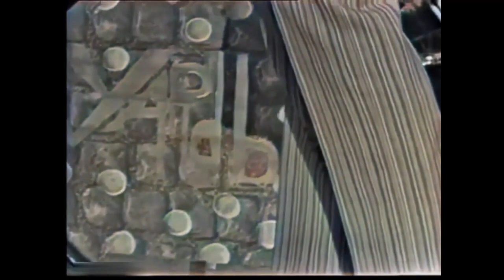Jimmy Page - Before Led Zeppelin 1957/1968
Here is a series of videos showing guitarist Jimmy Page from his beginnings until before Led Zeppelin. In 1957, at the age of 13, he first appeared on television on the young talent program, "Huw Wheldon Show", then in an interview as a session musician in 1963 and later going into the studio in 1965 to record his first solo songs. . Then, his first appearances on bass in "The Yardbirds" in 1966, later on rhythm guitar and finally on lead guitar. The band broke up in 1968. At that time, Page recruited John Paul Jones as bassist and keyboardist, vocalist Robert Plant and John Bonham on drums, naming the group "The New Yardbirds" to fulfill contractual commitments. Once these commitments were fulfilled, the band was renamed "Led Zeppelin". Even in the last part of this video, in 1968, you can see a version of the song "Dazed and Confused" published on the first album of the new formation called "Led Zeppelin" in 1969. Improved sound.

Aquí una serie de videos donde se muestra al guitarrista Jimmy Page desde sus principios hasta antes de Led Zeppelin. En 1957, con 13 años, apareció por primera vez en televisión en el programa de jóvenes talentos, "Huw Wheldon Show", luego en una entrevista como músico de sesión en 1963 y más adelante yendo al estudio en 1965 a grabar sus primeras canciones solistas. Luego, sus primeras apariciones en bajo en "The Yardbirds"  en 1966, más tarde en guitarra rítmica y por último en primera guitarra. La banda se separó en 1968. En ese momento, Page reclutó a John Paul Jones como bajista y tecladista, al vocalista Robert Plant y a John Bonham en la batería bautizando al grupo con el nombre "The New Yardbirds" para cumplir compromisos contractuales. Una vez cumplidos dichos compromisos la banda pasó a llamarse "Led Zeppelin". Incluso en la última parte de este video, en el año 1968, se puede ver una versión de la canción "Dazed and Confused" publicada en el primer álbum de la nueva formación llamado "Led Zeppelin" en 1969. Sonido mejorado.